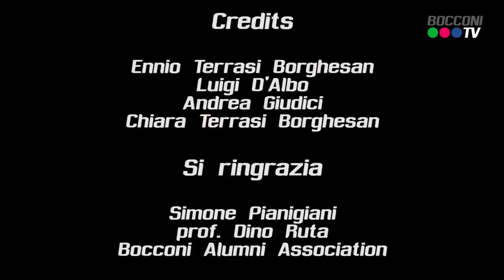Sport Frame - 2x04 - Simone Pianigiani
Prossimo a guidare la nazionale italiana di basket agli Europei 2015, ospite della quarta puntata stagionale di Sport Frame è Simone Pianigiani, che si racconta in una pinterview che ripercorre alcuni momenti iconici della sua carriera.